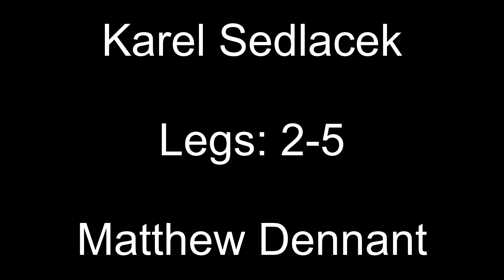European Darts Open 2024 Session 1 Predictions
First Round
Radek Szaganski v Dom Taylor
Karel Sedlacek v Matthew Dennant
Jamie Hughes v Dylan Slevin
Nico Blum v Kevin Doets
Ritchie Edhouse v Jan Dueckers
Jeffrey de Graaf v Andrew Gilding
Andy Baetens v Nathan Rafferty
Marko Kantele v Daryl Gurney